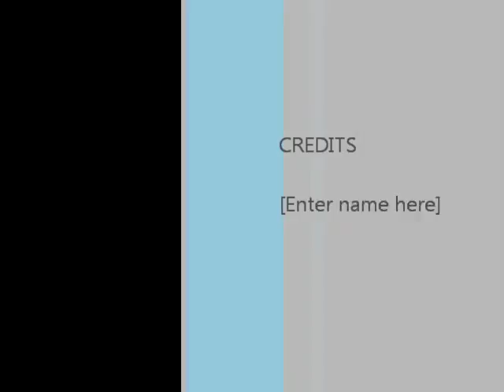short food drive